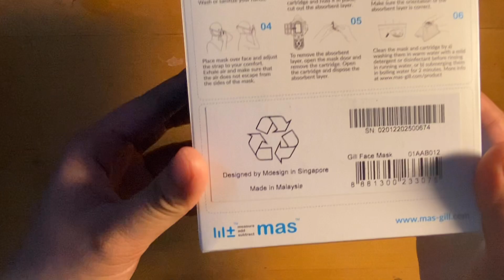GILL Mask Unboxing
Unboxing of GILL Mask